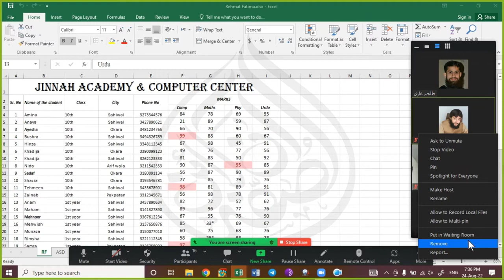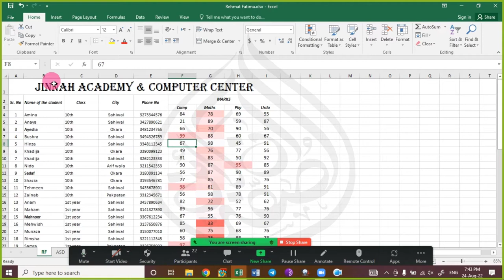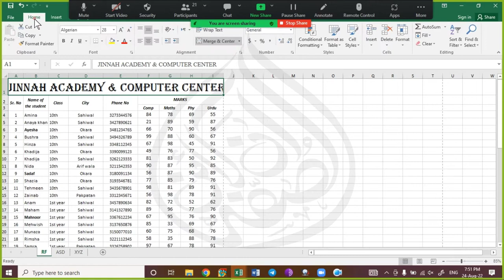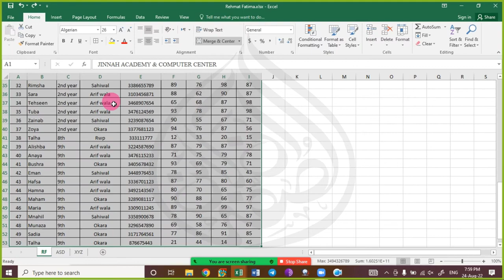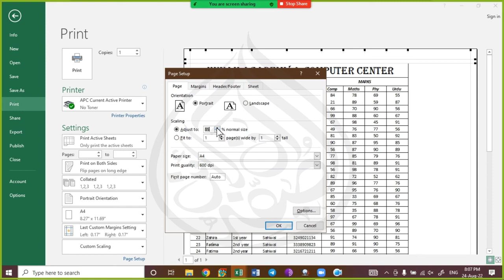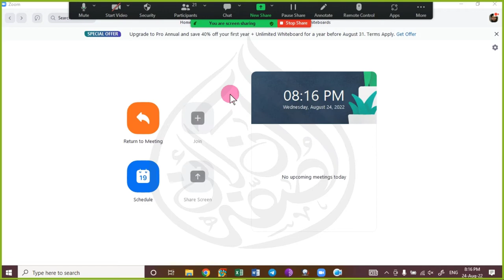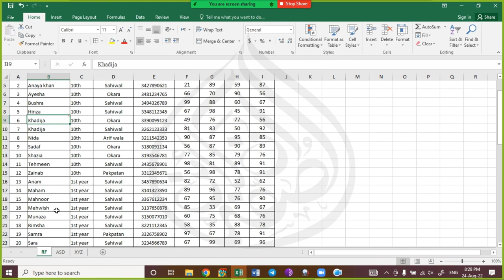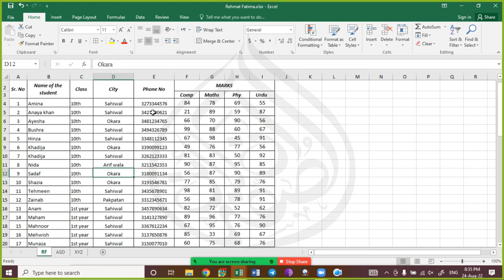Ms office class 32